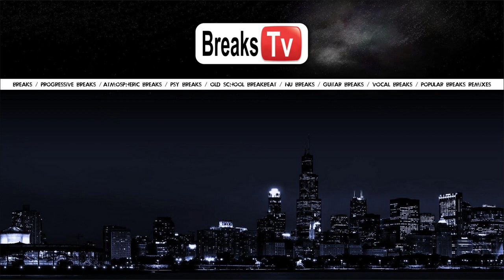Breaks / Stanton Warriors - Keep on Doing / Label Punks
Stanton Warriors - Keep on Doing

Stanton Warriors are an English DJ and production duo consisting of Dominic Butler and Mark Yardley. Originally from the West Country, the duo have performed internationally with their infamous Stanton Sessions parties in Europe, North America, Asia and Australia. Their name was taken from a manhole cover, made by Stanton Ironworks.